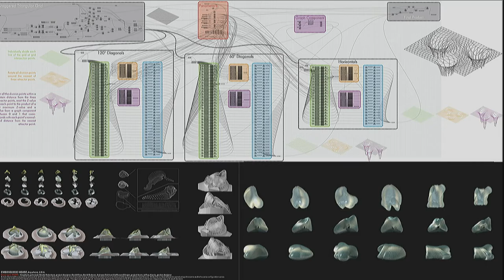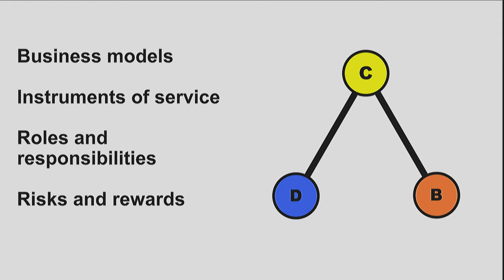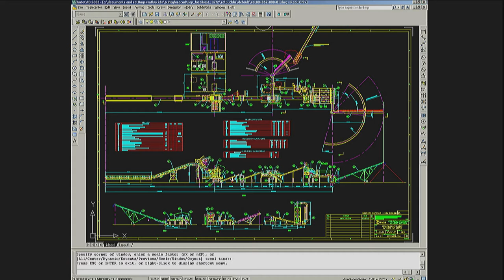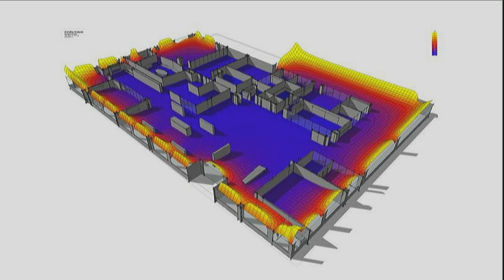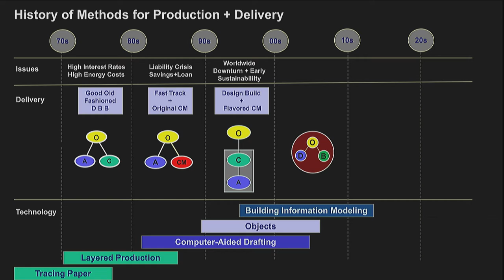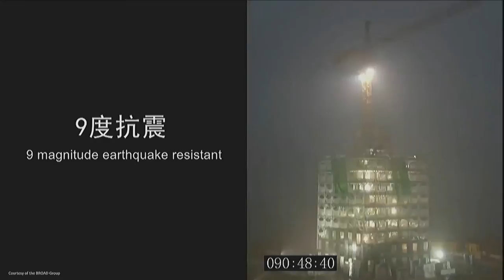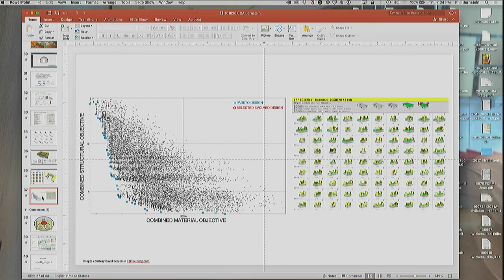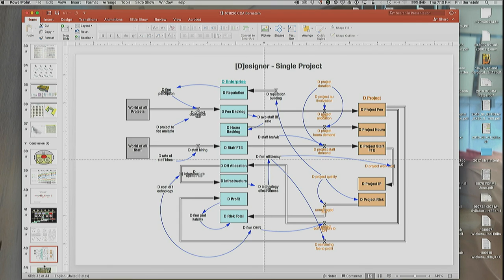Phil Bernstein: Sound Advice and Clear Drawings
Phil Bernstein, Vice President, Strategic Industry Relations at Autodesk, suggests that digital technology has been a catalyst in the redefinition of architecture practice, tracing the evolution of tools from CAD through BIM, and speculating on both next-generation tools and the methods of practice they may empower.

Phil Bernstein, vice-président des relations stratégiques avec l’industrie chez Autodesk, avance l’idée que la technologie numérique a été un catalyseur dans la redéfinition de la pratique elle-même, retraçant l’évolution des outils de CAD jusqu’à la BIM, et s’interrogeant à la fois sur les outils de prochaine génération et sur les méthodes de pratique qu’ils pourraient autoriser.